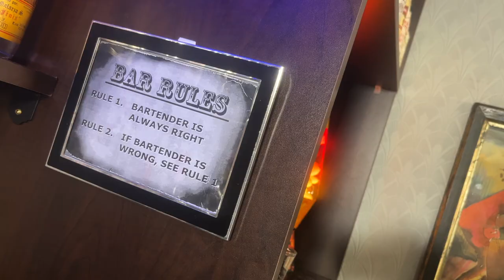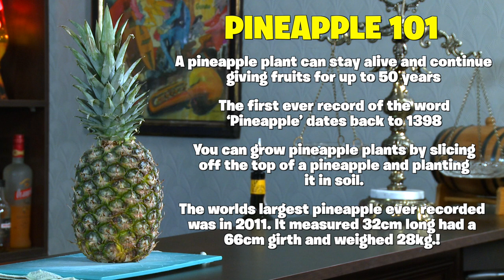Get Sloppy with a Sloppy Joe's Special Cocktail | Bar Talk and Cocktails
The Sloppy Joe... A sandwich made of ground beef, onions, maybe some bell peppers are thrown in there, some spices, and Worcestershire sauce all mixed together in a tomato sauce atop a hamburger bun. Mmm. Wait NO! Today we’re talking about a different way of getting sloppy - through drink, and a tropical number called the Sloppy Joe's Special Cocktail! Cheers!

OR another kind of sloppy -  you get a big rare cut of meat with water dumped all over it. Makes the night so much more fun.They'd say "No Sloppy Steaks" but they can't stop you from ordering a steak and a glass of water and just dump that water on those steaks! SLOPPY STEAKS 4EVR!

0:00:00 - Intro
0:00:36 - Sloppy Joe's Bar
0:03:53 - How to make a Sloppy Joe Special
0:09:44 - Tasting Notes
0:11:20 - Recipe Card
0:11:40 - Outtake and Subscribe!

SLOPPY JOE'S SPECIAL COCKTAIL
IN A SHAKER COMBINE:
1oz (30ml) - COGNAC
1oz (30ml) - PORT WINE
2oz (60ml) - UNSWEETENED PINEAPPLE JUICE
1/8 tsp - CURAÇAO
1/8 tsp - GRENADINE

SHAKE WITH ICE.
POUR UNSTRAINED INTO A TALL GLASS.
ADD MORE ICE TO FILL.
GARNISH WITH A PINEAPPLE WEDGE.